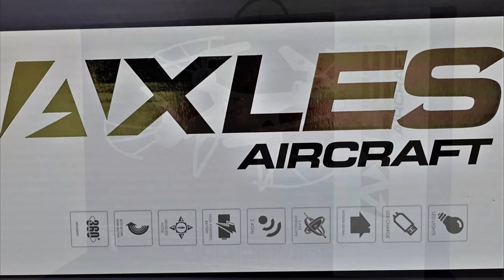MY AXLES HOBBY LOBBY EXCLUSIVE R/C DRONE 2022